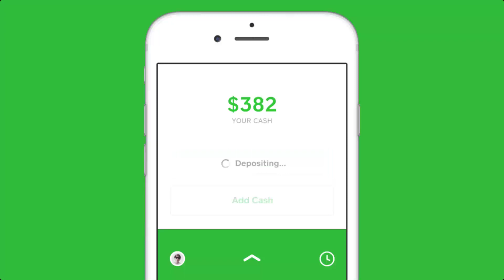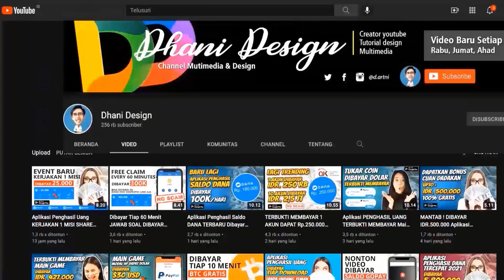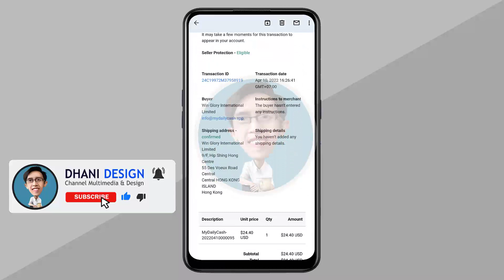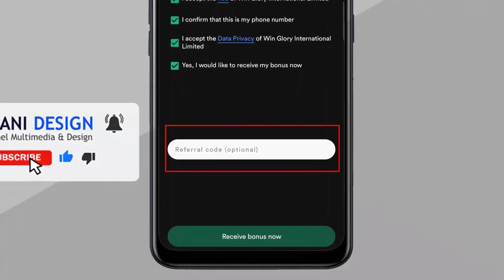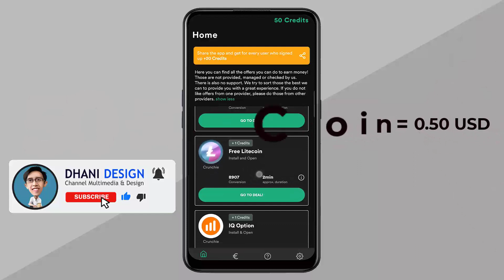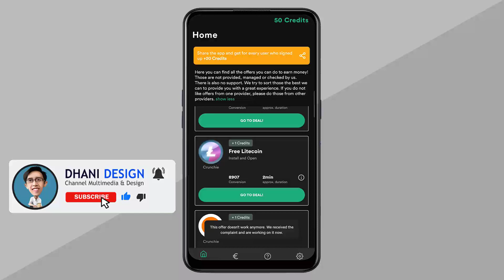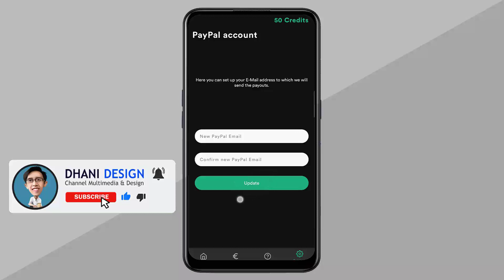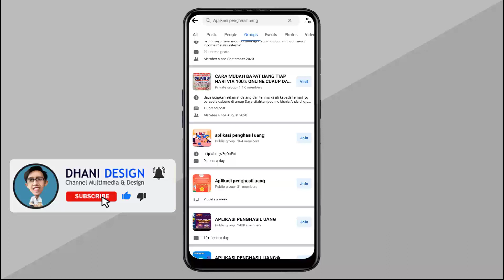Withdraw $31,9 USD Aplikasi Penghasil UANG PAYPAL TERBAIK dan TERCEPAT 2022 Terbukti Membayar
Video Dhani Design kali ini akan membahas tentang aplikasi Penghasil Uang saldo paypal Terbaru my daily cash dan di aplikasi penghasil uang paypal ini admin sudah dua kali withdraw $31,9 USD dan ini termasuk aplikasi penghasil terbaik dan tercepat 2022 Jadi kalau kalian penasaran, simak videonya baik - baik ya

Aplikasi penghasil uang paypal my daily cash ini juga cukup mudah untuk dimainkan dan tidak terlalu makan banyak waktu. Sehingga Anda bisa memainkan aplikasi penghasil uang ini di kala waktu senggang yang dimiliki. Jadi, tonton video Aplikasi Penghasil Uang paypal terbaik tercepat 2022 my daily cash | Aplikasi penghasil uang [2022] ini dari awal sampai akhir untuk tahu cara main nya ya

Oh iya, kamu bisa install aplikasinya dari Link ini.

(Saya Ganti Link Aplikasi Paypal yg terbukti Membayar, karena aplikasi diatas sudah tidk membayar)

Aplikasi Penghasil Uang lainnya yang mungkin anda suka